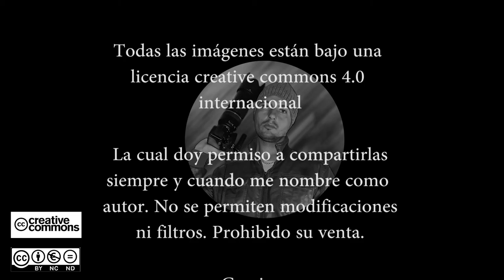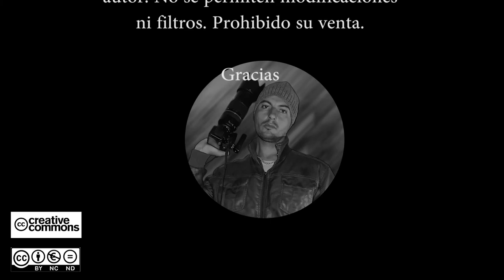Manuel Castro Fotografía Video promocional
Vídeo pormocional de Manuel Castro Fotografía. Chipiona (Cádiz)